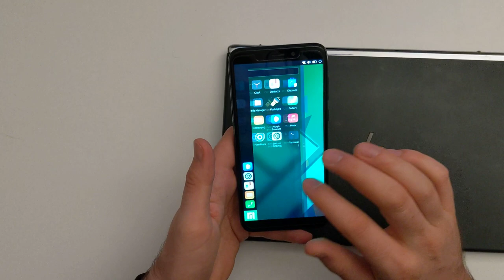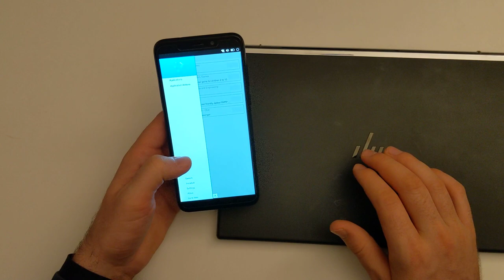PinePhone: Manjaro Lomiri Alpha 2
A brief look at the latest Manjaro Lomiri release, Alpha 2.

Production notice: I tried to do some audio editing with Audacity and overused the noise gate a bit – I didn't want to waste more time on it, but I'll try to do a better job next time.

Please tell me below or via Twitter (@linmobblog), Mastodon (@ ) or email  what interests you with regard to the PinePhone and mobile Linux operating systems: Distributions? Use cases? Certain apps? I am really looking forward to your feedback!